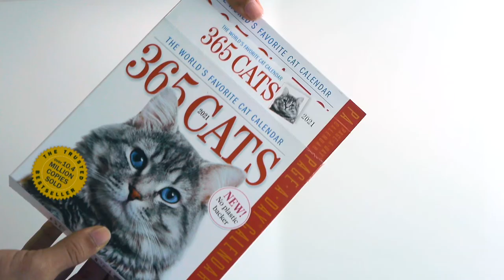Page-A-Day Calendars Are Now Eco-Friendly!